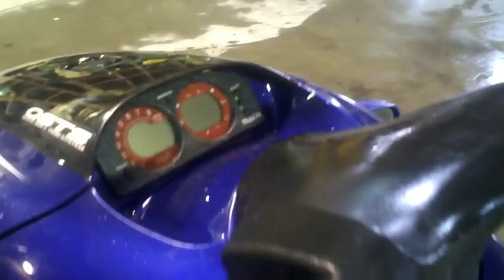LOT 1438D 1999 Yamaha Waverunner GP 1200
Tearing this 1999 Yamaha GP 1200 Waverunner Jet Ski Down into parts If you need a CDI Coil Engine Motor Seat Gas Tank Fuel Sender Gauge Meter or what ever for a machine like this give Marto's Motorsports a call at or on web